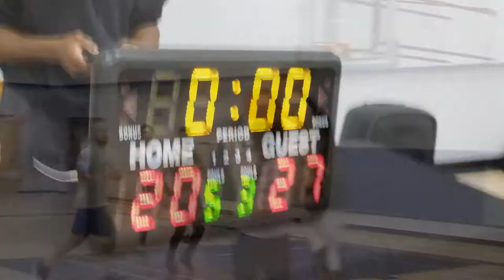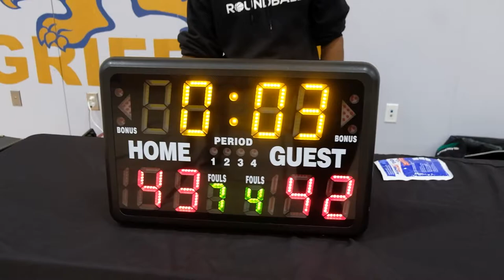2021 New West Fall Comp League - Lake City Ligma vs Westside - Roundball BC Mens Basketball League